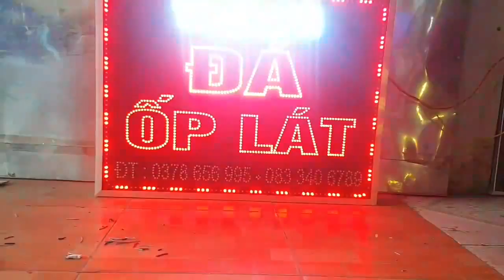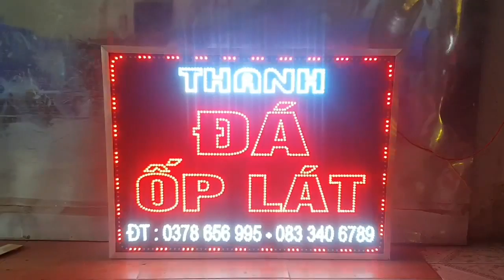THÍCH THÌ ĐẾN thiết kế biển quảng cáo